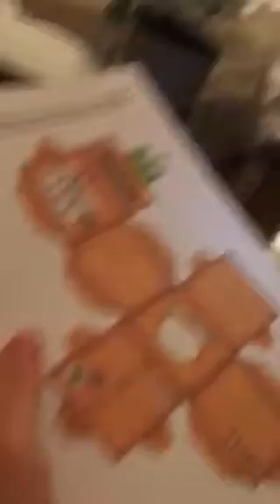Cut The Rope Feed With Candy box being built and printed which is done